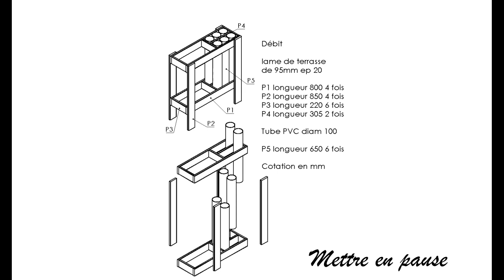Fabriquer un support pour le matériel de jardinage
Pour cette vidéo, je vous montre pas à pas comment j'ai fabriqué un support pour mon matériel de jardinage
↓↓↓Plus d’infos ici ↓↓↓